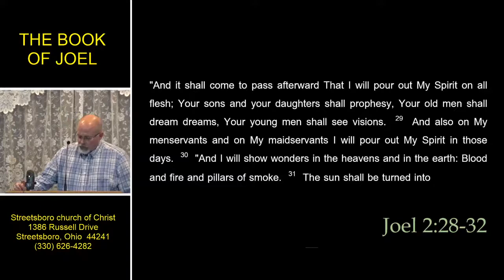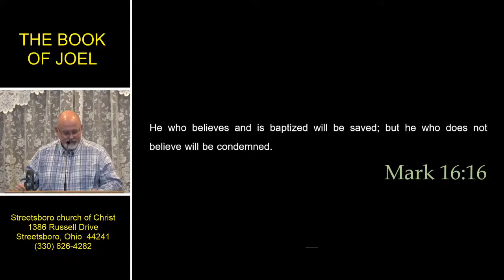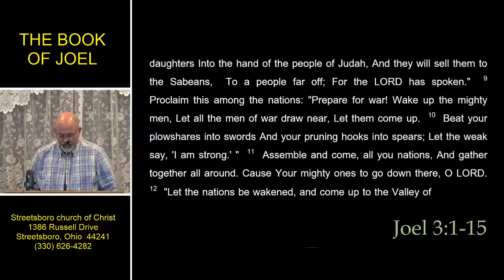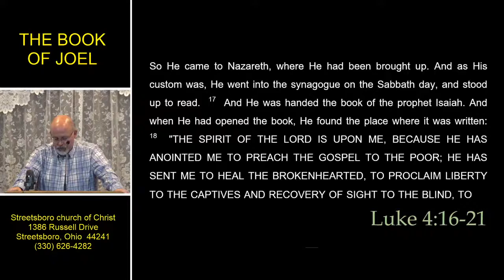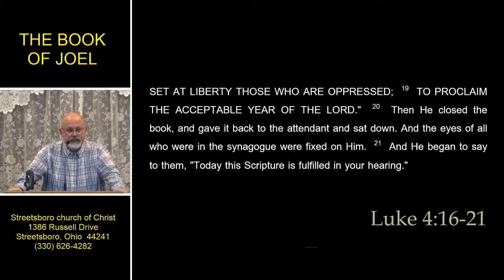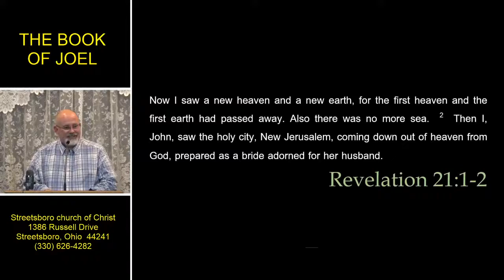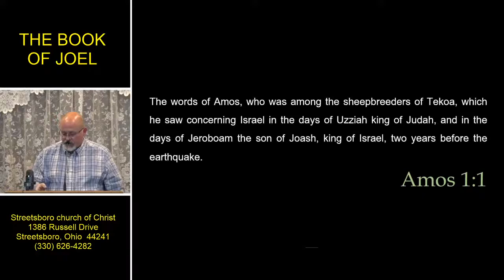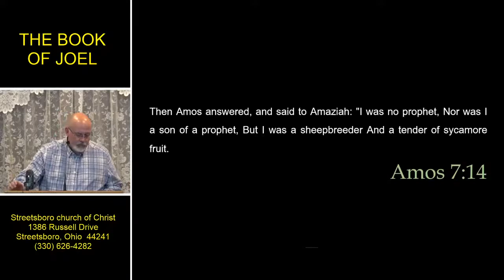Wednesday Night Bible Study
Live-streamed: 9-9-2020